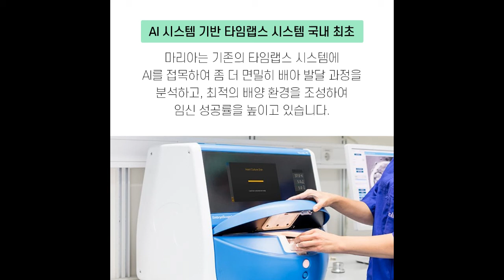[마리아병원] 마리아병원만이 가지고 있는 최초,최고의 기술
마리아병원만이 가지고 있는 최초, 최고의 기술